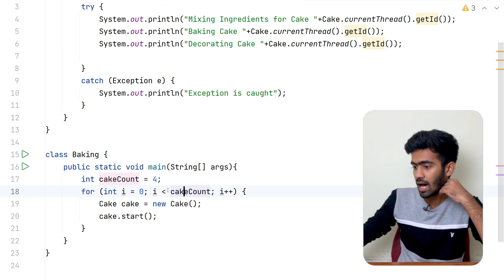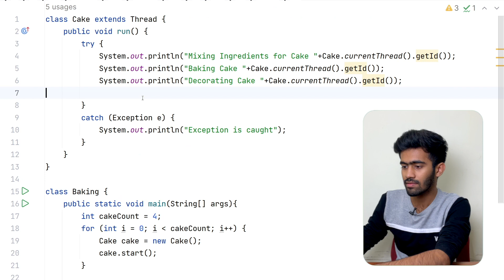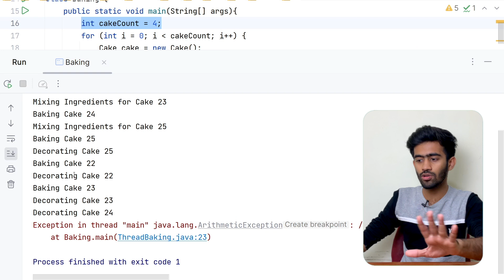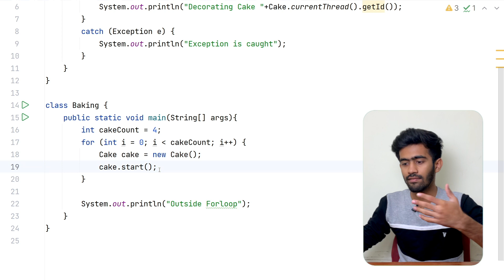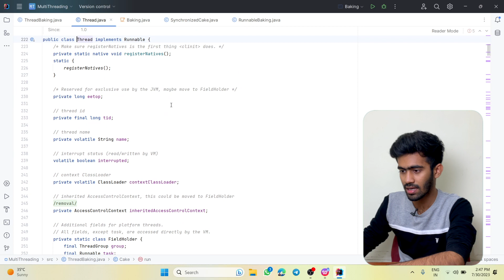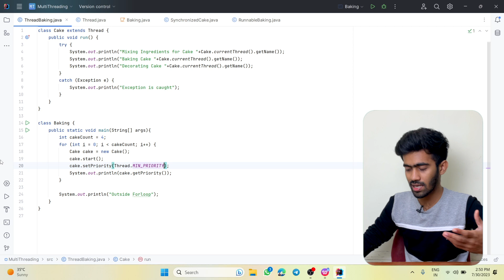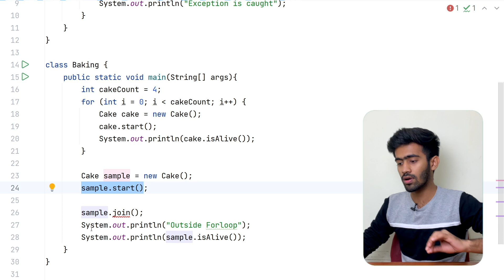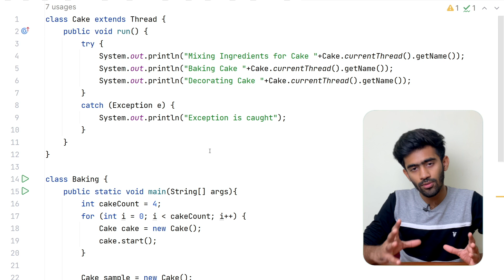Methods in Thread Class Java | Tamil | code io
In this episode we will be learning,
- Methods in Thread Class
- getID()
- join()
- setPriority()
- getPriority()